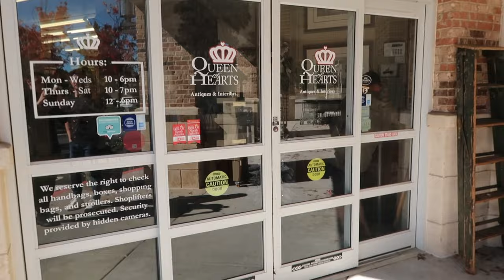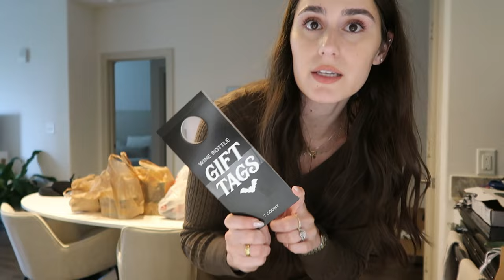Weekend Vlog: Style, Nails, & Costco Haul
Hello Guys!

This video is a fun weekend vlog! Follow me around as I show you a new beautiful leather jacket that will be a staple in my closet from The Jacket Maker, as well as doing my nails, and what Till and I buy from Costco in order to meal prep!

Karenna